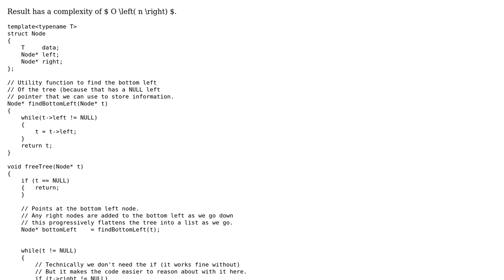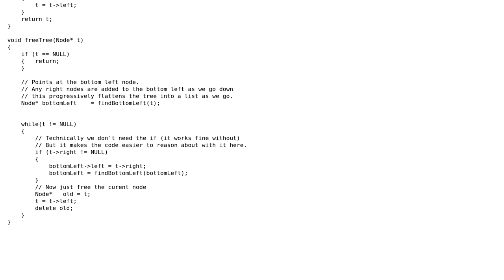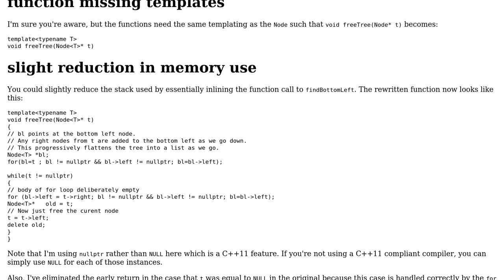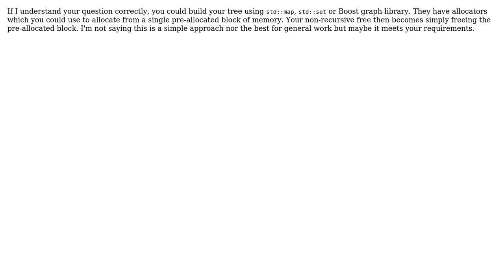Code Review: Free a binary tree without using recursion or allocating memory (2 Solutions!!)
Code Review: Free a binary tree without using recursion or allocating memory

With thanks & praise to God, and with thanks to the many people who have made this project possible! | Content (except music & images) licensed under CC BY-SA | Music | Images & others | With thanks to user Martin York user Jamal user Edward user Ant user 200_success and the Stack Exchange Network Trademarks are property of their respective owners. You are responsible for your own actions.